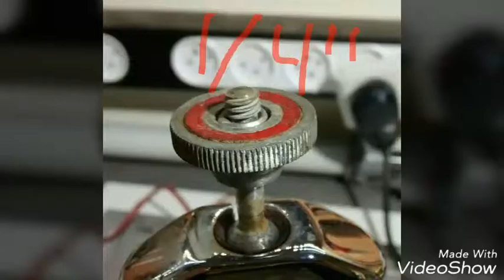Awesome Tripod! An Amazing 100 Year-old Tripod Head Mechanism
This tripod should be around a hundred years old right now!